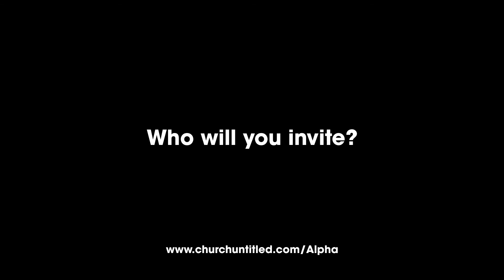Who Will You Invite? | Alpha Online at church: untitled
Alpha Online is an 11-week course that creates a space where people are excited to bring their friends for a conversation about life, faith and Jesus.

Starting March 10